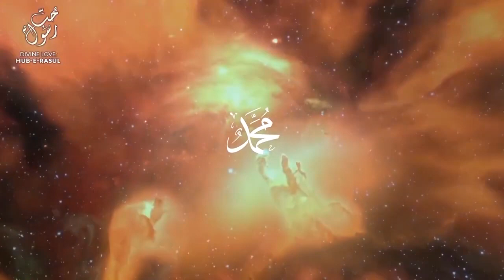Secrets of Bilal al-Habashi and Akhfa Realities Sufi Meditation Center ShaykhTalks #33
ShaykhTalks #33 - Secrets of Bilal al-Habashi and Akhfa Realities

The reality of Divine servanthood that manifested in Sayyidina Bilal (r) and representing the secrets of the colour black. How the love of Prophet (ﷺ) transformed the reality of slavehood and service on Dunya. Sahaba carry and represent different realities, the reality of Akhfa being shown through Sayyidina Bilal (r) and the secret of his annihilation.